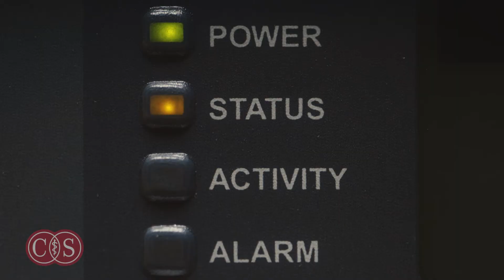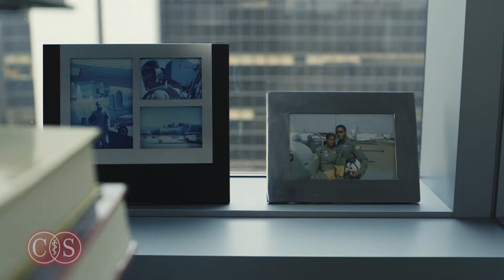Keith L. Black, MD - Unlocking the Mysteries of the Human Brain | Cedars-Sinai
Dr. Keith L. Black discusses how Cedars-Sinai researchers and neurosurgeons are translating ground-breaking research into clinical practice.